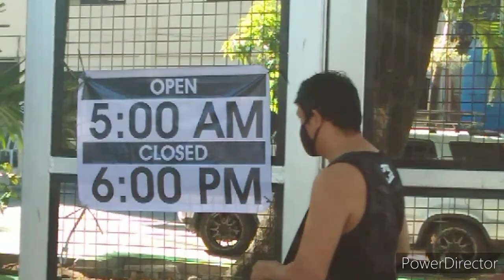Mga kababayan natin ayaw sumunod sa regulasyon ng baranggay..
MASBATEÑONG VLOGER..